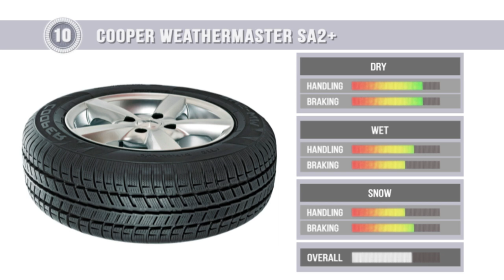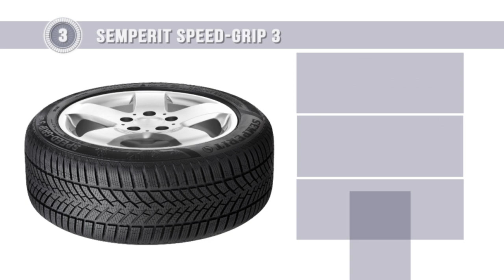2017 Winter Tire Test Results | 225/45 R18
List of Tested Tires:

Cooper Weathermaster SA2+
Dunlop Winter Sport 5
Continental WinterContact TS850P
Fulda Kristall Control HP2
Kumho WinterCraft WP71
Michelin Pilot Alpin 4
Hankook Winter i*cept evo2 W320
Nokian WR A4
Semperit Speed-Grip 3
Pirelli Winter Sottozero 3